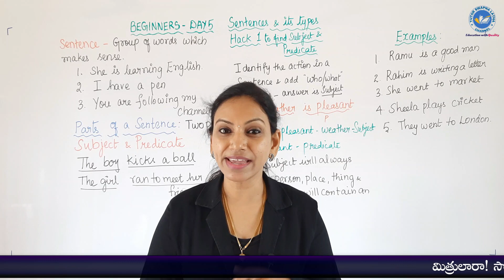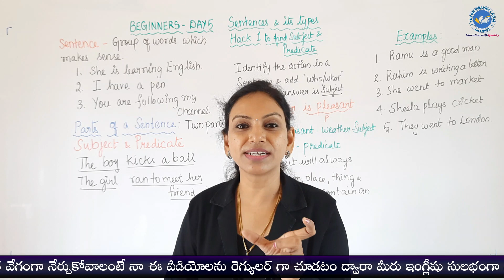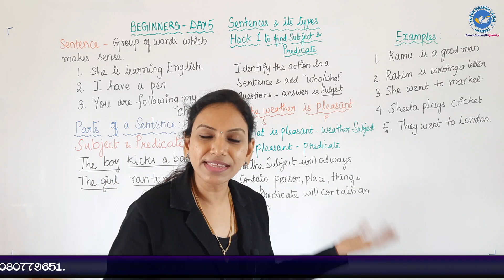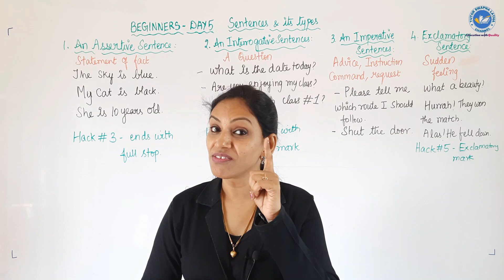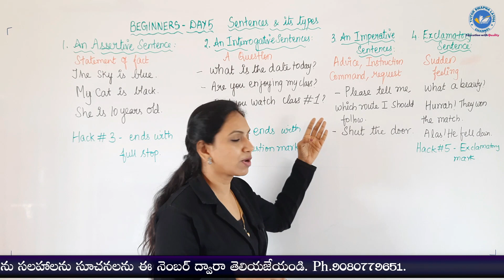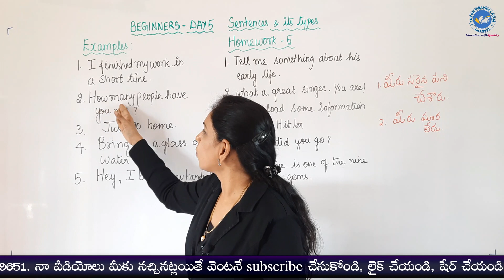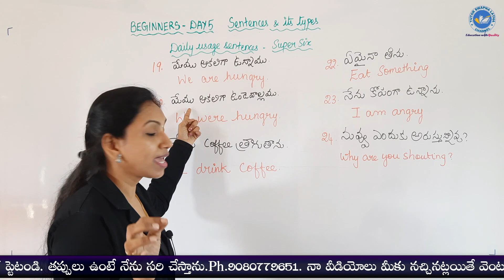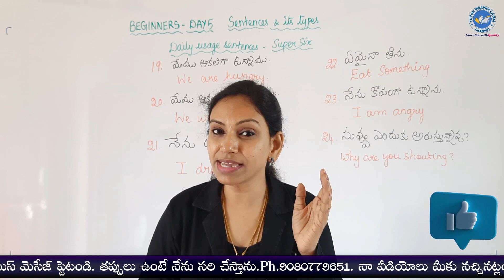"Spoken English in Telugu" | Class-5| Sentence and its types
Welcome to Class-5 of our "Spoken English Tutorial for Beginners in Telugu" series! In this lesson, we will delve into the fascinating world of sentences in Telugu.

Are you ready to take your English speaking skills to the next level? Join us as we learn the subtleties and intricacies of forming sentences . Whether you are a beginner or someone looking to brush up on your grammar, this tutorial is designed to cater to your needs.

In this comprehensive video, we will cover various aspects of sentence usage, including the formation of affirmative, negative, and interrogative sentences. Our expert tutor will guide you through engaging examples, exercises, and tips to enhance your understanding and fluency.

By the end of this tutorial, you will have a solid grasp of using sentence in Telugu, allowing you to express your thoughts and plans confidently. Elevate your conversational skills and gain the ability to talk about upcoming events, predictions, and intentions with ease.

Don't miss out on this valuable language learning opportunity! Together, let's embark on this exciting journey of mastering English in Telugu.

So why wait? Let's dive right in and start learning future tense in Telugu with our "Spoken English Tutorial for Beginners | Class-5."

Watch my previous videos for beginners:-